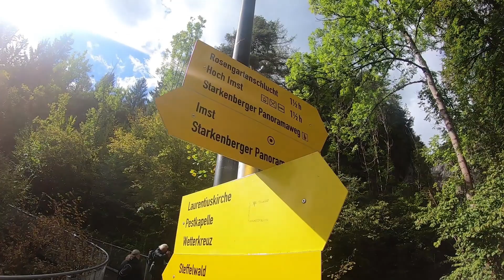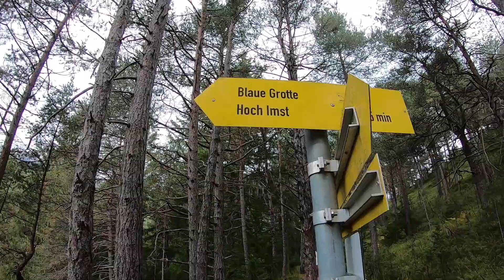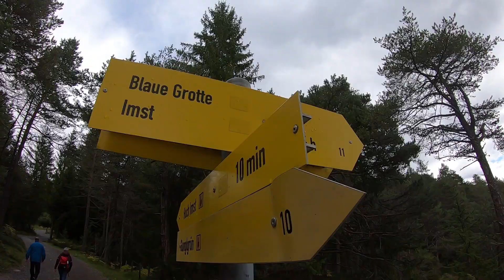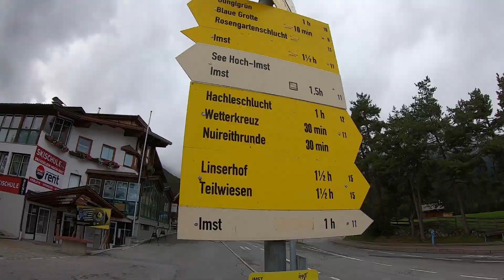Rosengartenschlucht, Blaue Grotte & Wetterkreuz in Imst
Tolle kurze Wanderung von Imst durch die Rosengartenschlucht zur Blauen Grotte und nach Hoch Imst. Von dort dann zurück am Wetterkreuz vorbei.
Wirklich tolle kleine Rundwanderung auf der es einiges zu sehen gibt. Neben der Schlucht und der Grotte ist auch der Wald im oberen Bereich wirklich wunderschön!